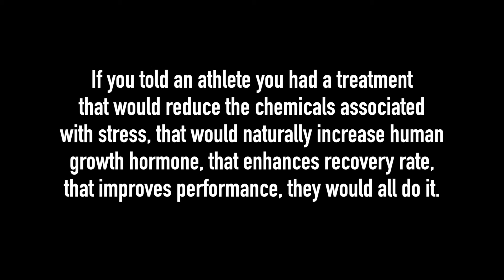Is Sleep Deprivation Killing your Athleticism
It's been a busy couple of weeks here at Core Advantage.

Keeping up with the vlog, delivering the internship, coaching, programming, meeting, bouldering, training... It's a lot to fit into a week.

I wouldn't say I'm sleep-deprived, I feel great. But in the last four nights, I've gone from my normal eight plus hours of sleep down to the seven to eight mark. Which is still plenty, I know, and I know a lot of athletes function on less than that every single night.

I'm just trying to comprehend how the hell they do it.

The research on sleep deprivation and its effect on performance is overwhelming. In one study, sleep deprivation of 17 to 19 hours reduced reaction time more than having a blood-alcohol concentration of 0.5.

Being sleep-deprived is like being drunk.

My favourite study on sleep, though, comes out of Stanford in the States where they used 11 college-level basketballers and showed that sleep enhancement up to 10 hours improve free-throw shooting by 9% and three-point shooting by 9.2%. That same study showed that sleep enhancement improves speed, reaction time, and power.

Plus, that study also showed that athletes felt fresher and generally more awesome.

Another study out of California showed that athletes who slept less than eight hours were 170% more likely to get injured than those who slept more than eight hours.

Another study found that sleep deprivation inhibited the muscle's ability to store glycogen. This meant they're fatigued faster when it came to repeat sprints, and it hurt more.

Sleep deprivation even increases your chances of gaining weight. Sleep deprivation increases your production of a hormone called ghrelin which makes you crave energy-dense foods like carbs and fats. Combine that with low energy levels and a low willpower, it makes it a recipe for disaster.

References:
Repeat sprints: